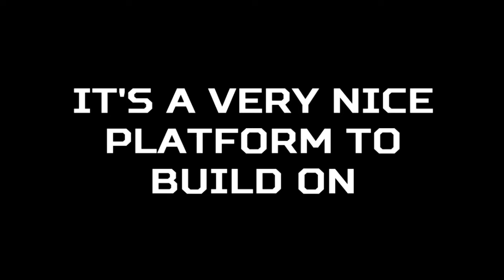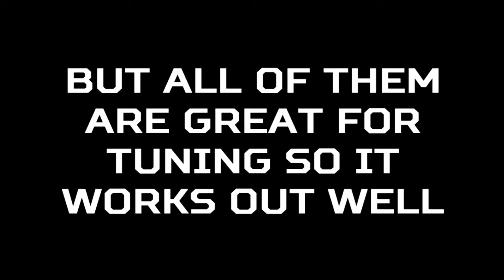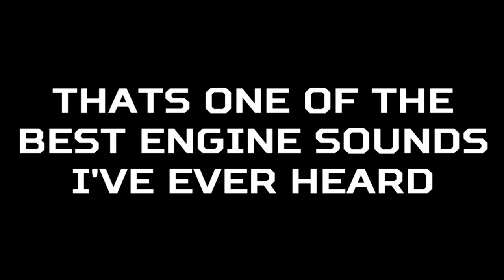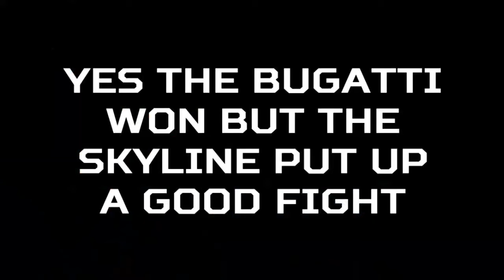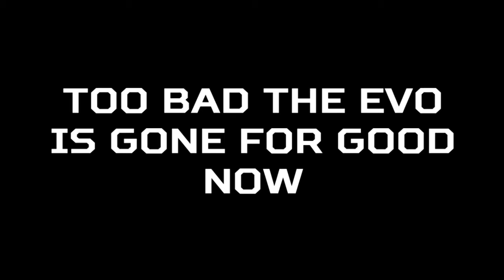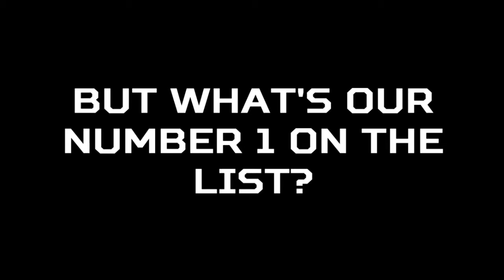Incredible Project Cars! All You Need Is MONEY